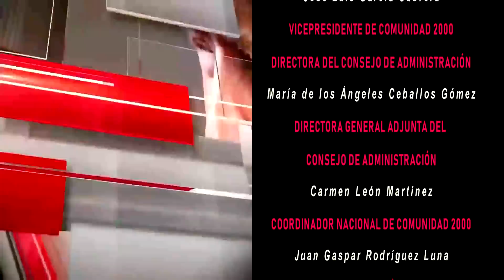La rapiña petrolera